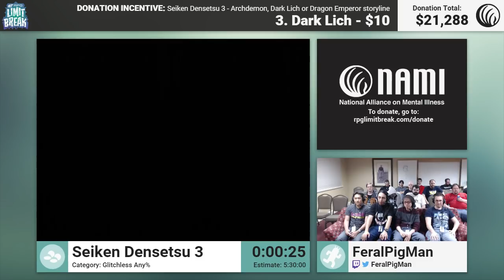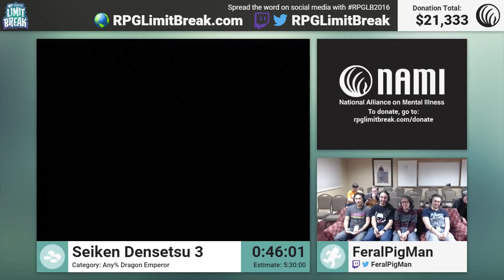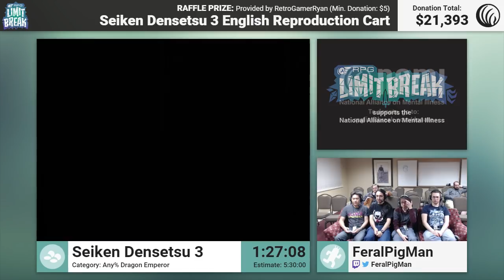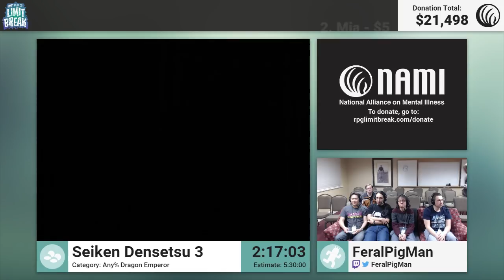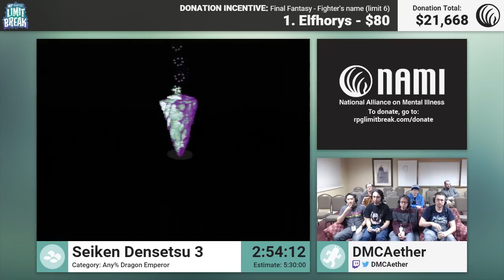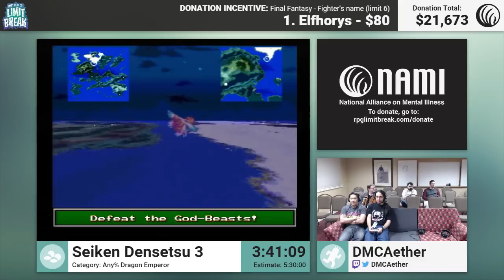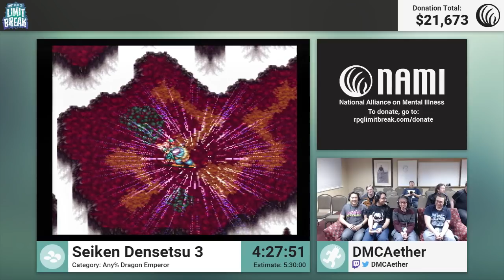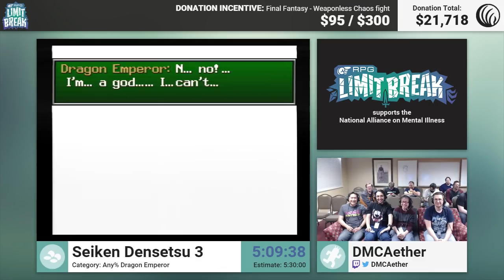Seiken Densetsu 3 (Dragon Emperor) by FeralPigMan and DMCAether (RPG Limit Break 2016 Part 13)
Run Start: 1:28

RPG Limit Break 2016 was an RPG charity speedrun marathon, held May 9-14, 2016 in Salt Lake City, UT, in support of the National Alliance on Mental Illness

Game: Seiken Densetsu 3
Category: Any% Dragon Emperor
Runners: FeralPigMan, DMCAether

Highlights/Bloopers: